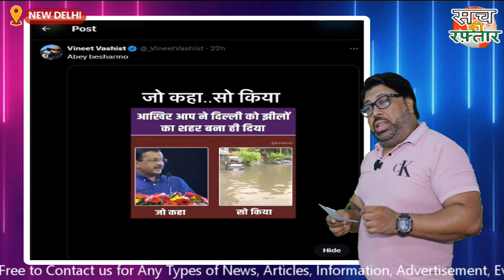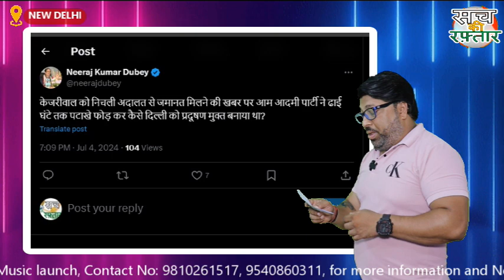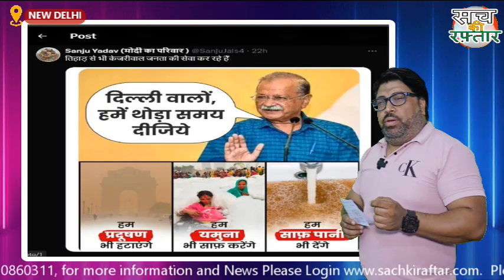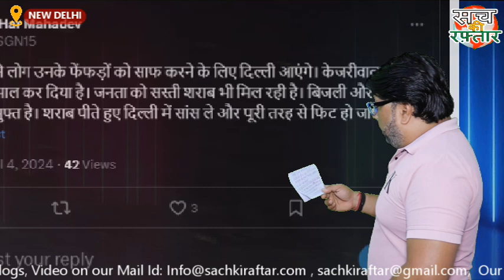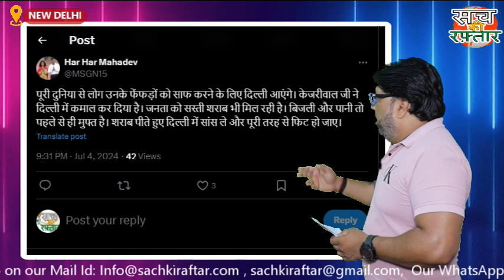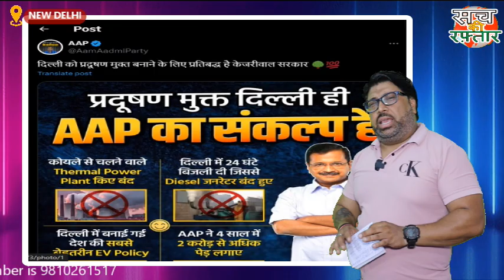झूठे वादों के बाद अब Social Media से झूट फैला रहे है Arvind Kejriwal | Pollution | Yamuna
झूठे वादों के बाद अब Social Media से झूट फैला रहे है Arvind Kejriwal | Pollution | Yamuna | Sach Ki Raftar

arvind kejriwal,
delhi pollution,
delhi air pollution,
pollution in delhi,
air pollution in delhi,
delhi cm arvind kejriwal,
arvind kejriwal on delhi pollution,
delhi pollution news,
air pollution delhi,
delhi pollution solution,
delhi air pollution levels,
kejriwal on delhi pollution,
arvind kejriwal on pollution,
arvind kejriwal on air pollution,
air pollution,
delhi ncr pollution,
new delhi air pollution,
delhi air pollution latest news,
kejriwal on pollution